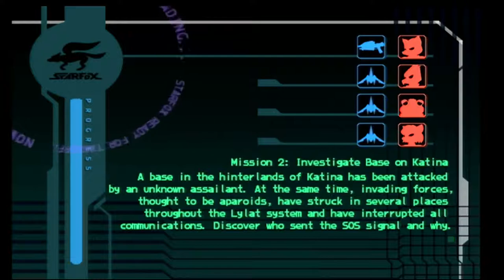Star Fox Assault: Starship Troopers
Team Star Fox is wrapping up the story they've been retelling since the SNES, pushing back the remnants of Andross' fleet. Then suddenly we get thrown into a ground war against big bugs!

All in all it's a good move for the franchise and I like it!

(Now with Improved Audio Mixing!)